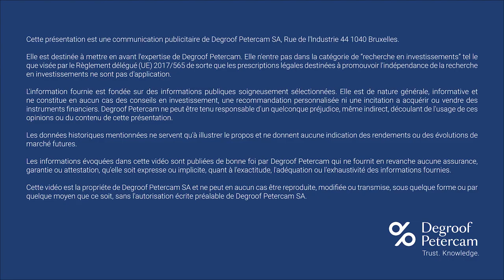Coup de projecteur sur le segment franco-belge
Vous cherchez une expertise transfrontalière pour vos actifs ? Faites appel à notre segment belgo-français.